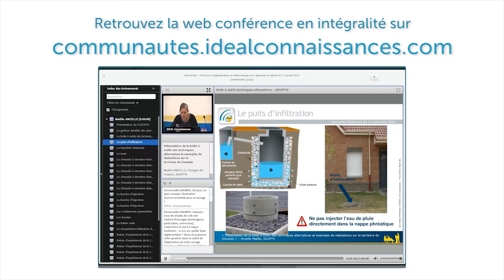Qu'est-ce qu'un service smart ? Le cas de l’éclairage intelligent.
Interview de Laurent CLEMENT, Directeur Exécutif Europe de CITELUM.
Intervention dans le cadre de la Webconférence organisée par le Réseau Energie & Transition Energétique : L’éclairage intelligent au cœur de la Smart City